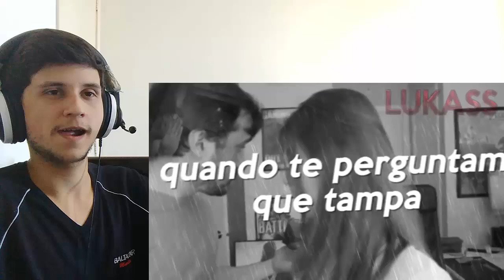React 53 - Edição Dorgas - Homem Aranha Mito ( Tio San )